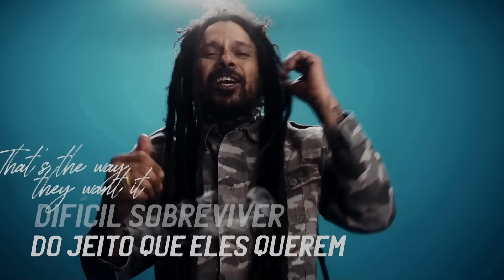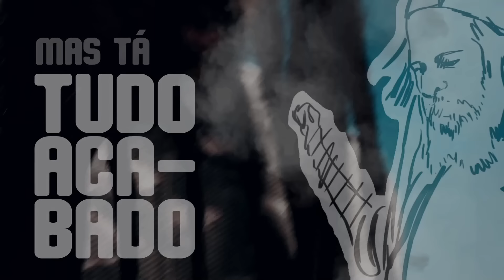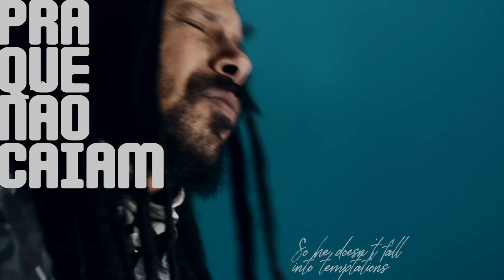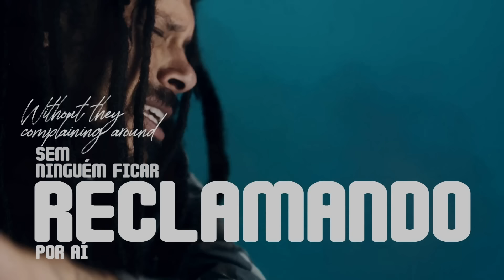Marcelo Falcão - Diz Aí (Lyric Video)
DIZ AÍ (LETRA)
(Participação especial: Cedric Myton)

“Diz aí” é a terceira faixa disponibilizada do primeiro álbum do cantor Marcelo Falcão. A faixa tem participação do ícone Jamaicano Cedric Myton do The Congos. Reggae roots com direito a toda indignação sobre o que vivemos.

AE AE AAH HÁ HOI

DIFÍCIL SOBREVIVER,
DO JEITO QUE ELES QUEREM,
SEM CONDIÇÕES NENHUMA,
PRA QUEM QUER DEPOSITAR A FORÇA,
À SERVIÇO DA NAÇÃO, NENHUMA.
A FORÇA VEM DE DENTRO, E VEM DAS RUAS,
E A PROCLAMAÇÃO DESSA REPÚBLICA,
QUE ESTÁ AÍ, FOI AO CHÃO.

NÃO DÁ, PRA FINGIR.
NÃO DÁ, PRA SEGUIR ASSIM.
MUDANÇAS, RÁPIDO PRA NÃO CAIR, CAIR.
SÓ VEJO GANÂNCIA E ROUBOS PRA TODOS OS LADOS AQUI.

VOU SEGUIR
SEM OLHAR PRA TRÁS,
SEM INSISTIR, QUEM VAI VIR ATRÁS,
NUNCA DESISTIR, DOS MEUS IDEAIS.
SE TEM ALGUÉM,
QUERENDO NOS CALAR, NÃO VAMOS DEIXAR.

DIZ AÍ, DIZ AÍ, DIZ AÍ, DIZ AÍ.
COMO VOCÊ QUER CONQUISTAR,
COMO VOCÊ QUER CONSTRUIR,
DIZ AÍ, DIZ AÍ,
PORQUE NINGUÉM AQUI MAIS RIR,
DIZ AÍ.

TIRARAM O SORRISO DOS LÁBIOS DE QUEM CONSEGUIRIA FAZER UMA MUDANÇA POR AQUI.
O POVO, MAS TÁ,
TUDO ACABADO UH, UH
SÓ VEJO GANÂNCIA PRA TODOS OS LADOS, E AÍ?
QUEM VAI?
AJUDAR NOSSA POPULAÇÃO.
DIZ AÍ.
POR ONDE ANDAR, PRA QUE NÃO CAIAM,
NAS MESMAS TENTAÇÕES.
DIZ AÍ, SE É CAPAZ DE FAZER VOLTAR,
O POVO SORRIR.
SEM NINGUÉM FICAR RECLAMANDO POR AÍ, IH, IH.
QUEREMOS O JUSTO PRA SEGUIR
O POVO SORRIR.

DIFÍCIL SOBREVIVER,
SEM CONDIÇÕES NENHUMA

DIZ AÍ

Produção: Jangada Comunicação
Direção e edição: Henrique Alqualo
Direção de fotografia: Araken Dourado
Animação e design gráfico: Lucas Paixão
Operador de câmera: Carlos Nascimento
Eletricista: Jorge Pimentel
Assistente de elétrica: Gledson Barbosa, Igor Fabio, Walter Mega
Correção de cor: Tomás Mangariños
Direção Criativa: Noize

Letra: Marcelo Falcão
Voz: Marcelo Falcão e Cedric Myton
Produzido por Felipe Rodarte e Marcelo Falcão
Engenheiros de Gravação: Raphael Dieguez e Felipe Rodarte
Engenheiros de Mixagem: Álvaro Alencar
Masterizado por Felipe Tichauer

Trompete: Enéas
Sax Tenor: Edesio Gomes
Trombone: Vinicius de Souza
Baixo: Bino Farias
Triângulo, Reco-Reco e Foundeh: Marcos Suzano
Bateria: Felipe Boquinha
Piano, Órgão e Scaleta: Hélio Ferinha
Screatches e Efeitos: DJ Negralha
Guitarra Pica Pau: Marcelo Falcão
Vocal: Cedric Myton
Guitarra Base, Guitarra Wah Wah: Cláudio Menezes